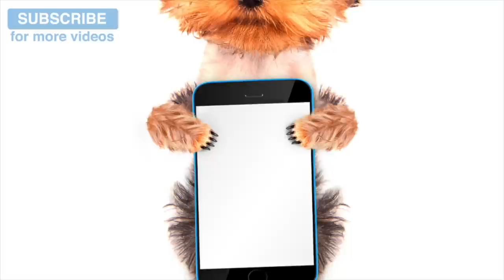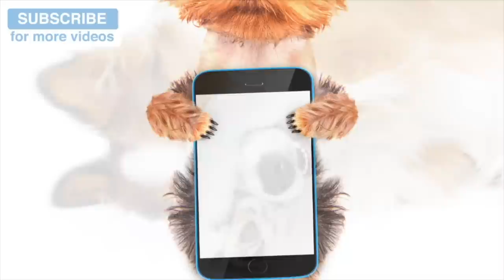OVER 8 HOURS of Relaxing Music for Dogs and Puppies! Calm Down Stressed or Anxious Dogs and Puppies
OVER 8 HOURS of Relaxing Music for Dogs and Puppies! Calm Down Stressed or Anxious Dogs and Puppies - Relax My Dog are experts in creating relaxing music to help calm your dog and help dogs to sleep. Our music is composed in-house by our team of producers, and uses sound sweep technology designed to relax and calm your dog. If you dog has sleeping problems, anxiety problems or is stressed during fireworks and thunderstorms, you should try our music and watch your dog relax before your eyes!